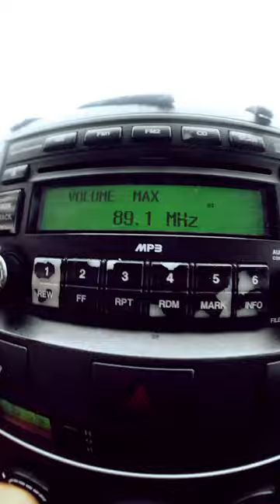Hot Cheeto Burrito Edit